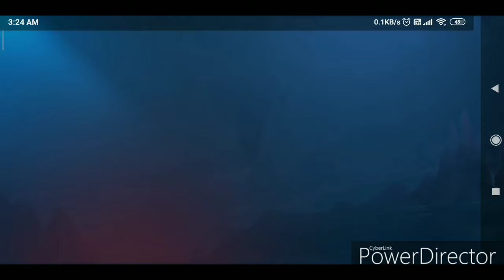From GRANDMASTER TO EPIC, Tanking as always. Minatour rules the area.